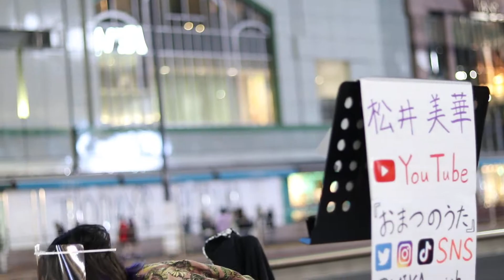松井美華さん 奏/スキマスイッチ 新宿路上ライブ 21.04.24